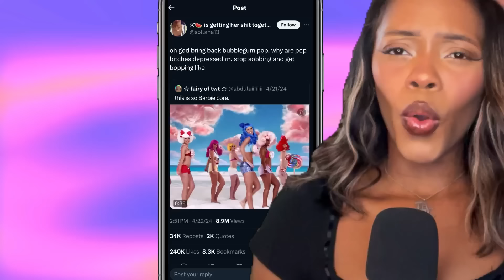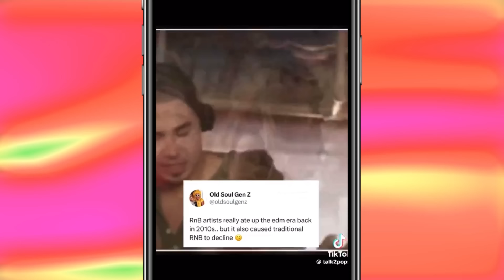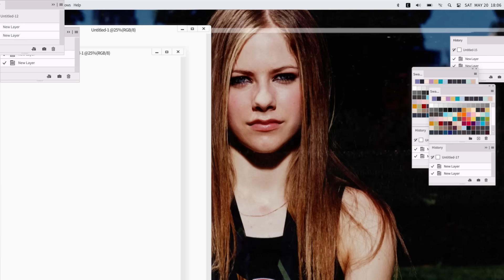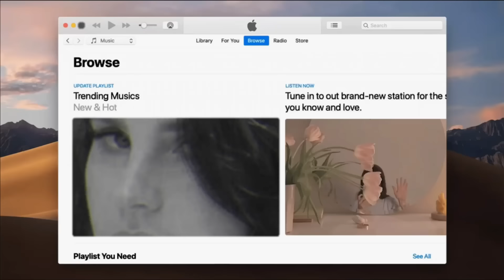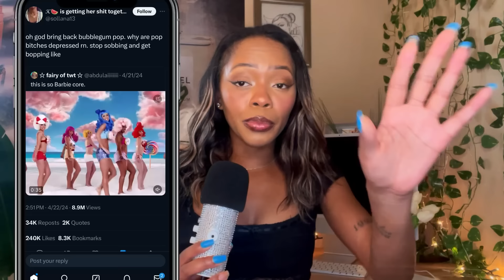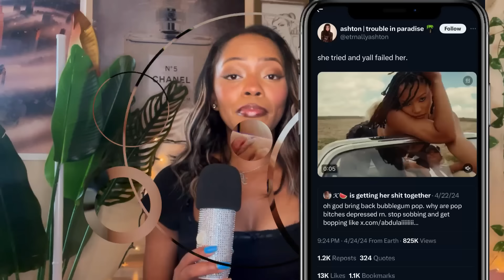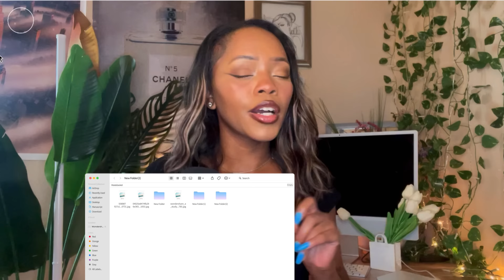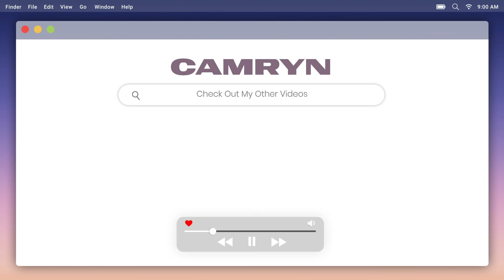Make Pop Fun Again 2024.